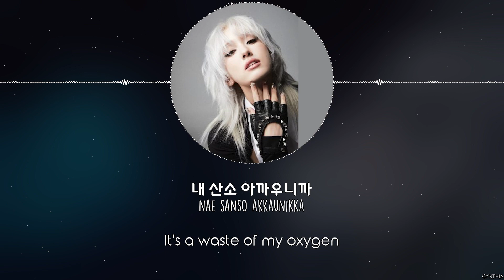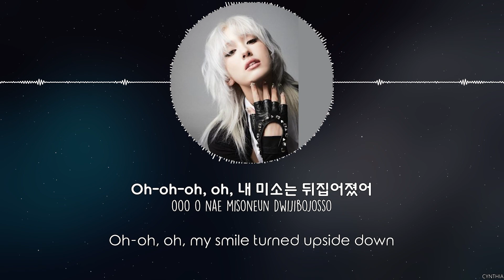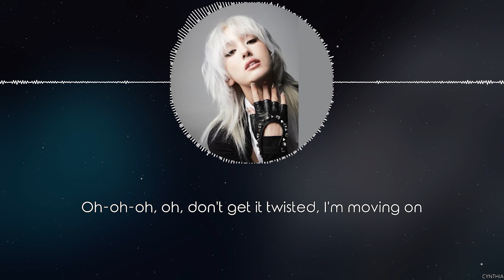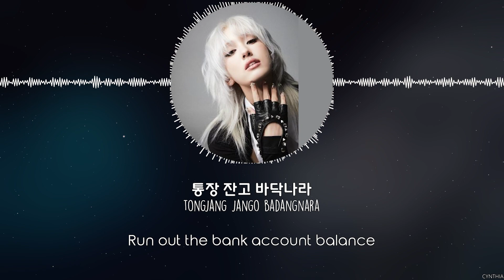JEON SOMI – 개별로 (Fxxked Up) [HAN+ROM+ENG] LYRICS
JEON SOMI – 개별로 (Fxxked Up)
[MINI ALBUM] – JEON SOMI – Game plan